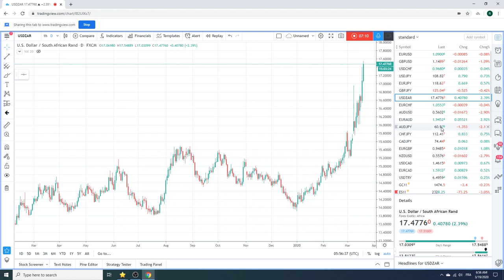Traders Morning Call 19Mar2020